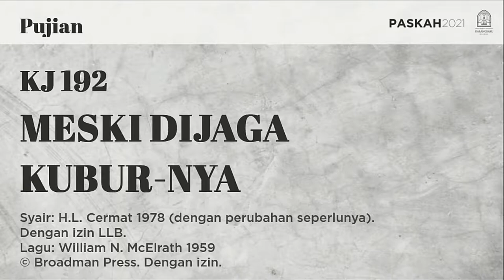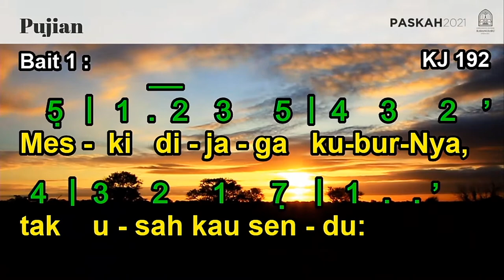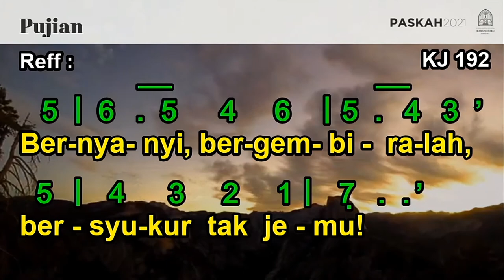KJ 192 | Meski Dijaga Kubur-Nya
Syair: H.L. Cermat 1978 (dengan perubahan seperlunya).
Dengan izin LLB.